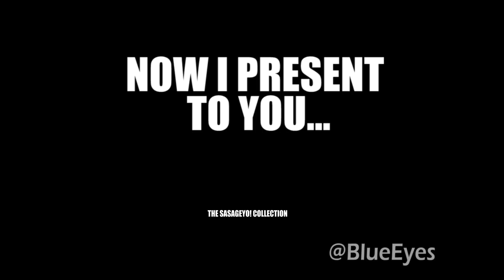The Sasageyo! Collection (Attack on Titan Opening 3 Meme Compilation)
I would not have been motivated to make this if it wasn't for you guys
Anime - OH MY GOD IF YOU REALLY DON'T KNOW Attack on Titan / Shingeki no Kyojin (Season 2)
Song - SASAGEYO (Attack on Titan / Shingeki no Kyojin Opening 3)
For the GIFS I literally looked up "dancing anime gif transparent"